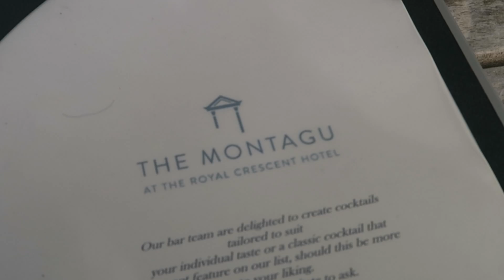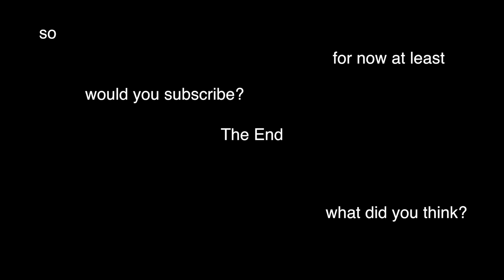...the night I spent in Bath, England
it was a wild weekend

Uber→ TRYFREE37
Lyft→ AV6